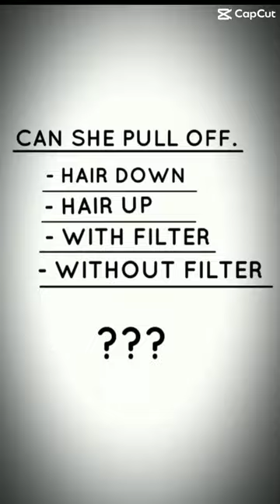⚠️FLASH WARNING ⚠️ Anna Cathcart